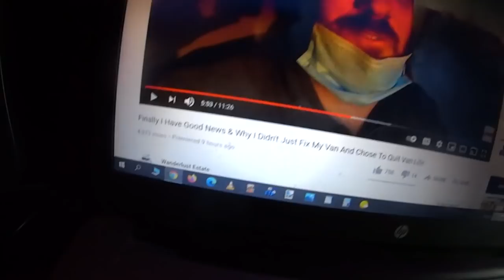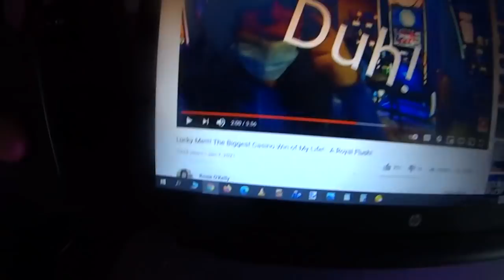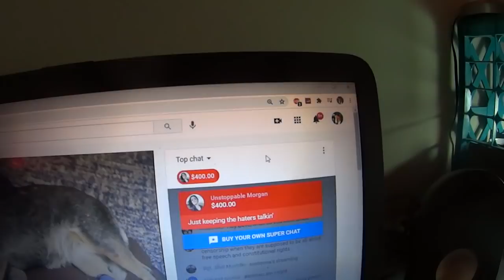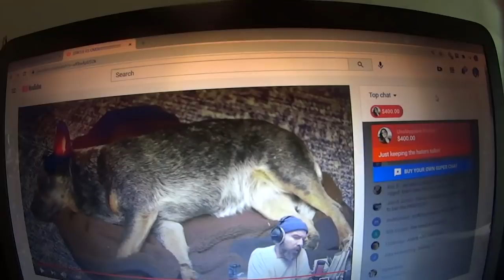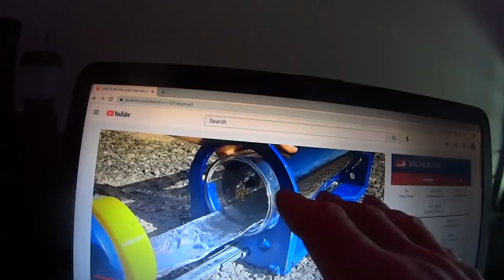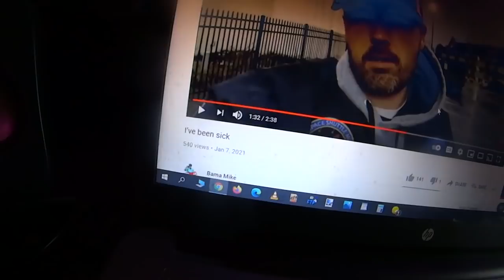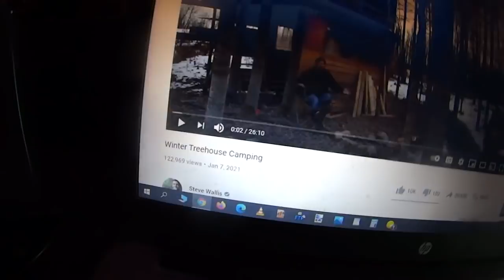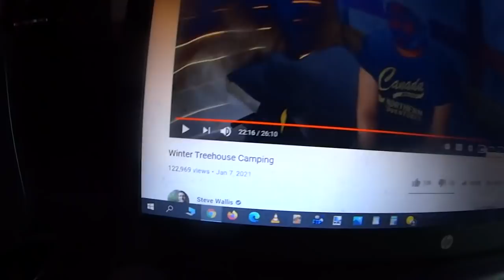New RV Wanderlust Estate, Morgan Drops Big Dough On Dave 2D, Steve Wallis Camps In 2 Story Treehouse